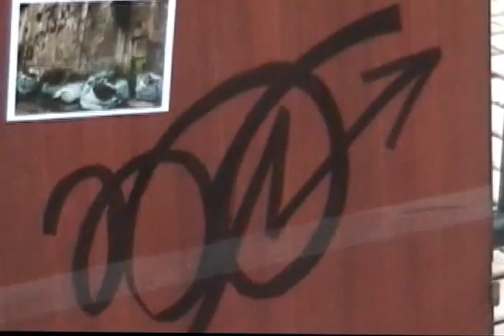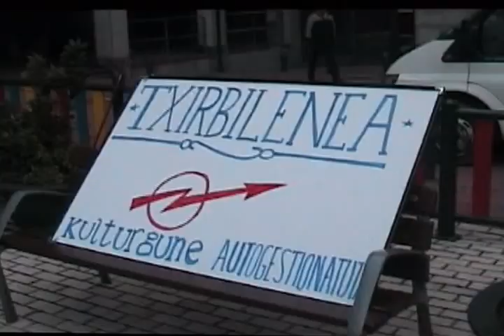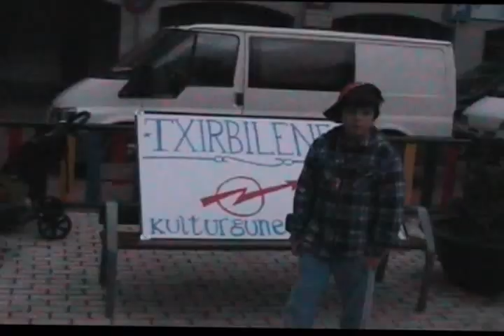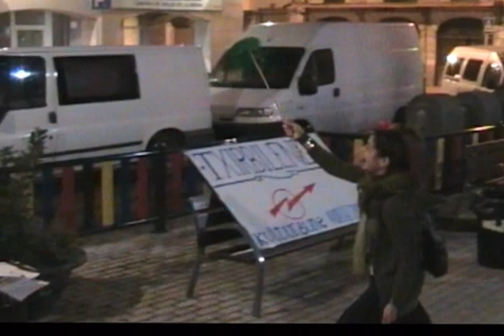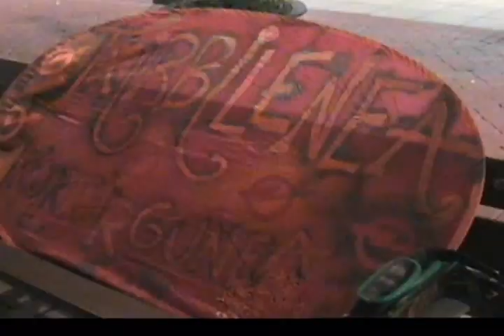TXIRBILENEA kalean lehen aldiz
abenduaren 1an,txirbilenea atera zen kalera,txabarrira zehazki.